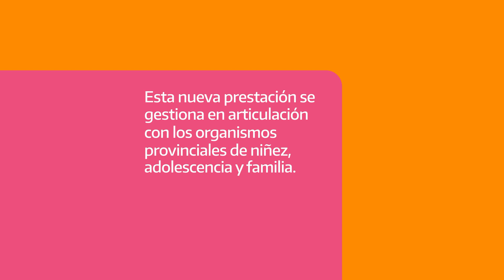¿Qué es AUNAR Familias?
Este nuevo subsidio contempla una prestación económica que apoyará a las familias ampliadas o referentes afectivos que se hagan cargo del cuidado de niñas, niños y adolescentes separados de su familia nuclear por vulneración de sus derechos.